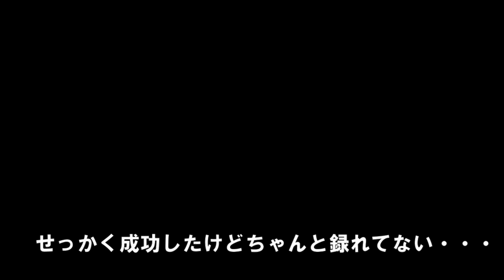【従業ニャン】ボトルキャップチャレンジ！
従業ニャンと一緒に今話題のボトルキャップチャレンジをやってみました♪
はてさてうまくできるかな？
後半、店主の不正疑惑もありますが、その点についてはコメントを控えさせていただきます・・・笑